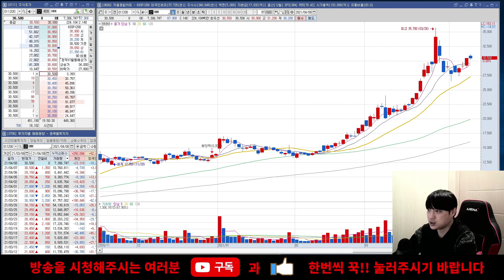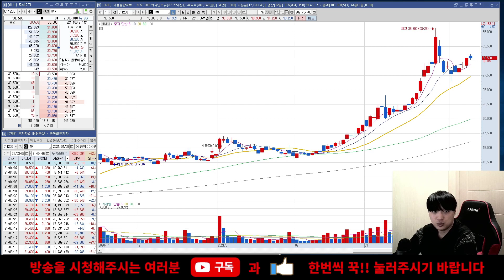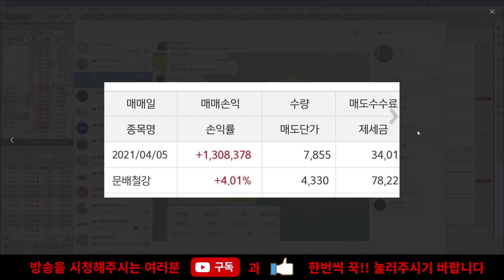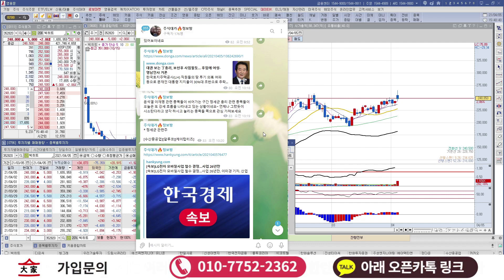HMM - 오늘 개인 순매수 마냥 나쁜 건 아닙니다 아직 갈 길이 멀죠~